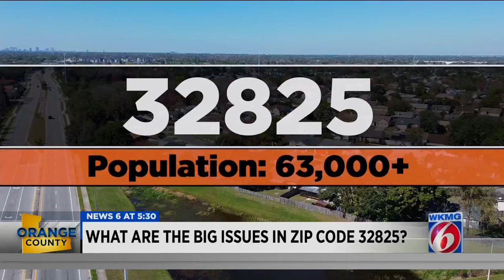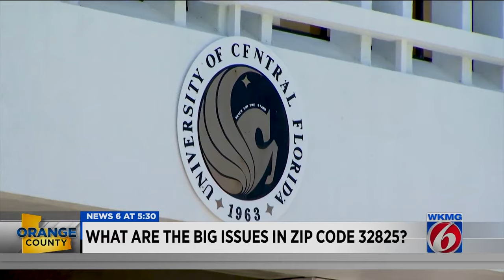What are the big issues in Orange County's ZIP Code 32825?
In an exclusive interview with News 6, Florida Congressman Darren Soto (D) District 9 said affordable housing and financial assistance for flooding are the top concerns for his constituents living in the 32825 ZIP code.